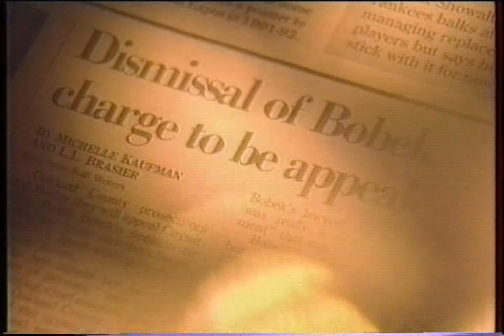Nicole Bobek (USA) - 1995 World Figure Skating Championships, Ladies' Short Program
Birmingham, England, GREAT BRITAIN - 1995 World Figure Skating Championships, Ladies' Short Program - First, a profile on Nicole Bobek of the United States, followed by her Short Program, where she placed 1st.